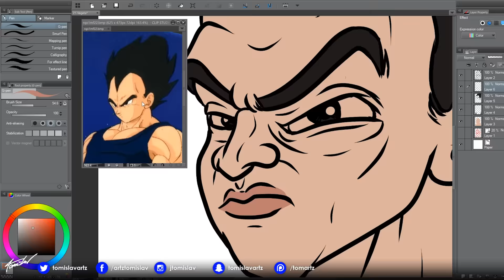Drawing Vegeta - 21/31 Caricatures Speed Drawing (Inktober2016)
► 31 Daily Caricatures Challenge (Part of Inktober)
Jake Parker made Inktober to practice his Inking skills. I am more of a digital guy and really need to step up my caricature game. I decided to draw a caricature every single day. If I miss one single day - I am giving away a free portrait to my viewers (for each day I miss). Let's all have fun!

►►SOCIAL/SHOPS◄◄
Modern T-SHIRTS: shirts.tomislav.at
Get Art: order.tomislav.at
►Artwork Detail
Program: Clip Studio Pro (Manga Studio)
Totaltime: 30min